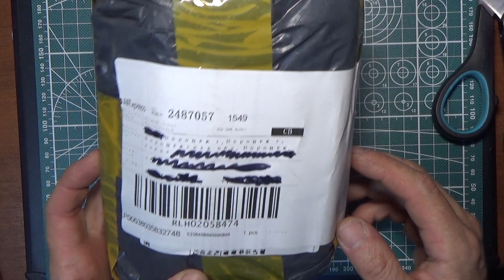Фонарь задний водонепроницаемый с датчиком освещения велосипеда с Алиэкспресс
Классический задний фонарь W3, умный задний фонарь W4/W4S
Единственная разница между Красной и белой версиями-это цвет абажура, а все огни, которые загораются, красные!
W3 Classic Базовый задний фонарь
Световые бусины: светодиодные бусины
Батарея: литиевая батарея 350 мАч
Размер: 60*36*33 мм
Вес: 29 г
Яркость: 30 люмен
Корпус: алюминиевый сплав
Особенность: напоминание о низком уровне заряда батареи
Режим: всегда включенный/Одиночная вспышка/дыхательный свет/двойная вспышка/шатер 1/шатер 2
Задний фонарь W4 lntelligent (плоский красный/белый)
Световые бусины: Световые бусины COB
Батарея: литиевая батарея 400 мАч
Размер: 63*45*33 мм
Вес: 38 г
Яркость: 60 люмен
Корпус: алюминиевый сплав
Особенность: напоминание о низком уровне заряда батареи/Датчик тормоза/датчик света/датчик вибрации
Режим: медленная вспышка/дыхательная вспышка/быстрая вспышка/всегда включена/двойная вспышка
W4S Обновление изогнутой поверхности lntelligent задний фонарь (красный/белый)
Размер: 65*48*33 мм
Вес: 40 г
Яркость: 60 люмен
Корпус: алюминиевый сплав